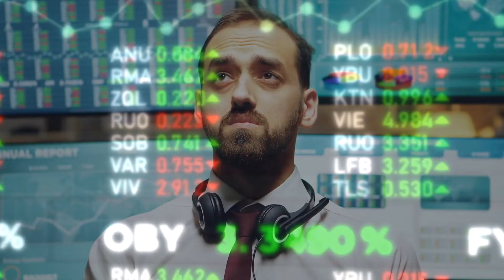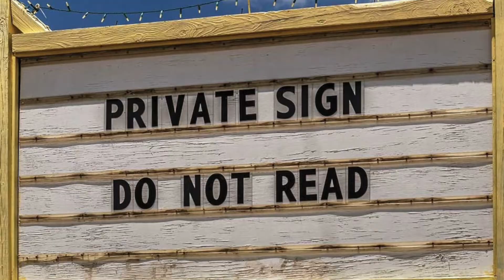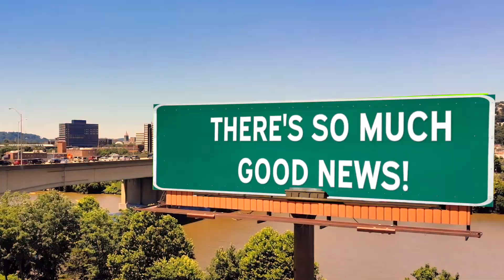Signposts - Music Video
In life, we often look for signposts to let us know we're moving in the right direction. But the ones we really want are often different from the ones we truly need. Or would serve us best.

And yes, the two words are pushed together because, let’s be honest, who has time?
So let the Celebrating begin. NOW!

MORE CelebratingNOW
Share the love. Share the wow.